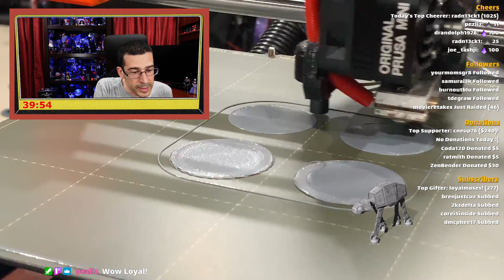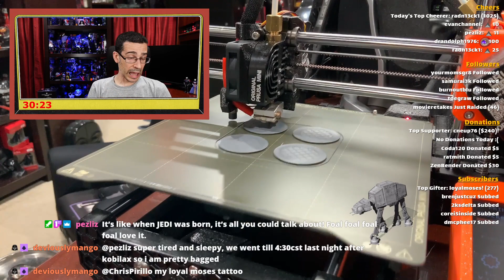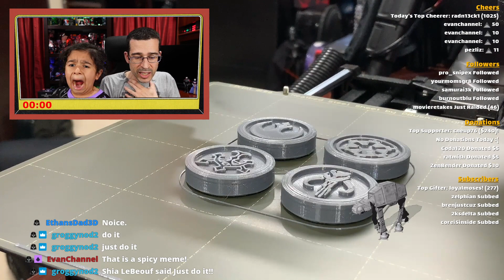Overcast Grey on a Farty Friday